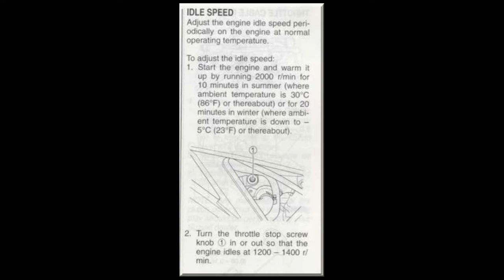2004 SV650 K4 Idle Speed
Setting the 2004 SV650 K4 idle speed is easy.
Manual recommends doing it 'periodically'.
(I think that means when you need it...)